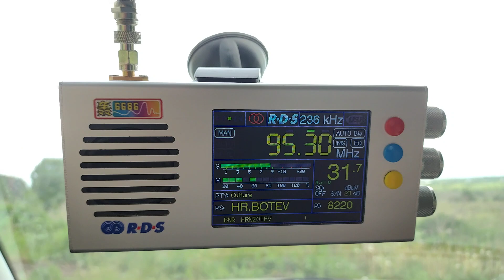BNR Hristo Botev Gabrovo (Болгария) 95.3 MHz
24.05.23
telescope antenna 1.2
TEF 6686
1 кВт